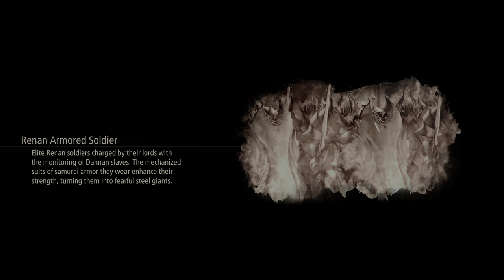Tales of Arise (2021) PS5 4K60 HDR #13 Mahaag Saar - Niez